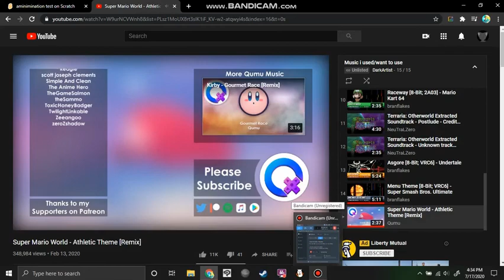remind me to never do this again...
lag

Just wanna clarify, I AM NOT A KIDS CHANNEL. Please, if you are younger than the age of 13, please try to use YouTube Kids more than YouTube. Here is a link to YouTube Kids
If this link doesn't work, just google it

If any FTC agents or anything are reading this, please don't sue me. I don't have $42,000 and I'm not yet old enough to earn money from my videos so there will be basically no way to recoup anything I lose

i tried to animate

this is my first time experimenting with the instant premier thing cuz i dont get any views heheh

i dont really care rn but i may once i monetize my vids so i guess its good to start experimenting

Edit: The premier worked i think imma try this again
Ok, probably no one is going to read this but I just wanted to make it clear that as long as the video is under Creative Commons licensing, you are allowed to use the art depicted in the video. Please replace the music because it is not mine, and please give credit and allow others to use the art as well. If I find you using any of my art that has been under the standard YouTube license and/or without any credit whatsoever, I will have to ask you to either add credit in the top line of your description so people can easily see it or take the video down if you refuse